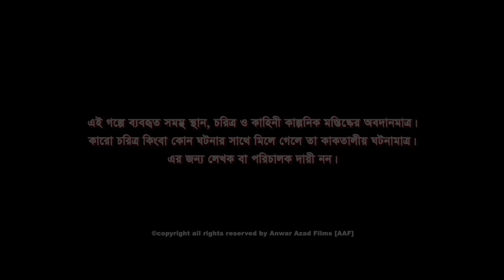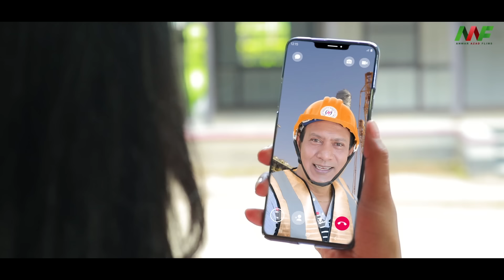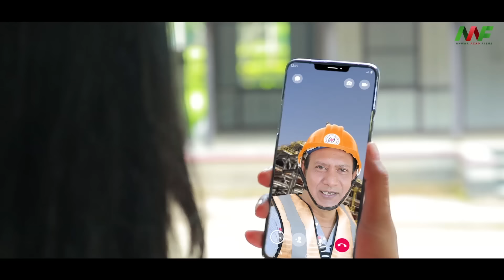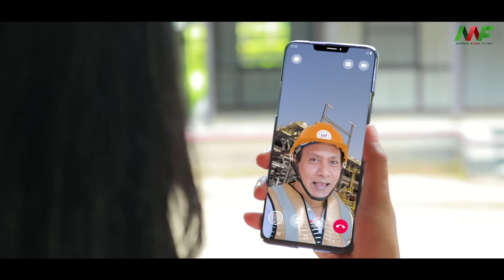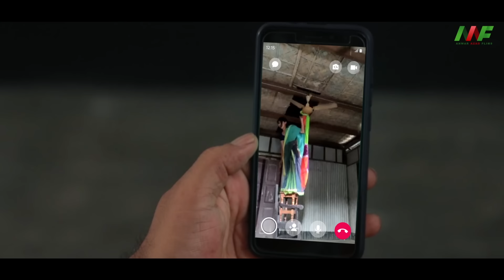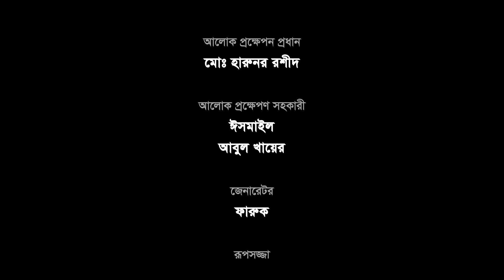Probashi Vabi | প্রবাসী ভাবী | Pran Roy| Kazi Raju | Tanin Tanha |প্রবাসী জীবন | Eid Natok 2022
ফিকশন ওয়েবফিল্ম
মা, মাটি, দেশ ও রপারিবারিক জীবনে সুখ কিনতে কিনতে প্রবাসীরা নেজের জীবনের সুখটা ই যে বিক্রি করে দেয় প্রবাস নামের বাজারে” অনেক সুখের আশায় ... হাজার কষ্টের মাঝে জীবনের সুখ দুঃখ বিসর্জন দিয়ে বছরের পর বছর কাটিয়ে দিতে হয় প্রবাসে।
কষ্ট অর্জিত প্রবাসীদের অর্থ এবং দেশে রেখে যাওয়া নতুন বউ এই গল্পের মূল চরিত্র। প্রতিটি প্রবাসী ও তার পরিবার কে এই গল্পটি দেখার অনুরধ করছি। তাদের কে কেন্দ্র করেই আমাদের এই  প্রয়াস-
পাশে থেকে উৎসাহ প্রদান করুন। বাংলা নাটকের সাথে থাকুন।
Probashi Vabi | Eid wed film2022 | Anjuman Shirin |  Kazi Raju  |Pran Roy|Tanin Tanha | Bangla natok
Producer: Anwar Azad
Story & Directed by Shoyeb Sadik Shojib
Script: Borjahan Hossain
Casting: Anjuman Shirin Alam , Pran Roy, Tanin Tanha, Kazi Raju, Doyel Raja, Sejuti Islam & more others
Cinematography: Azizul Islam Akash
Editor: Dip Karmokar
Chief Assistant Director: Akter Hamid
Assistant & Casting Director: Mahabub Hasan Plabon
Assistant Director: Aminul Islam Rana
Produced by: Anwar Azad Films

Bangla Telefilm
গল্প, প্রয়োগভাবনা ও পরিচালনায়: সোয়েব সাদিক সজীব
রচনা: বরজাহান হোসেন
অভিনয়ে: শিরীন_আলম, প্রান_রায়, তানিন_তানহা, কাজী_রাজু, দোয়েল রাজা, সেজুতি ইসলাম, টিটু শেখ, আসাদুজ্জামান হেলাল
প্রযোজনা: আনোয়ার আজাদ
চিত্রগ্রাহক: আজিজুল ইসলাম আকাশ
সম্পাদনা ও কালার গ্রেডিং : দীপ কর্মকার, গ্রিনি স্টুডিও
আবহ সংগীত: কামরুজ্জামান সুজন
গানঃ আমি তোর নাম লইয়া কান্দি
কথা ও সুরঃ হেমাঙ্গ বিশ্বাস
কন্ঠঃ দোয়েল রাজা
গানঃ প্রবাসী জীবন
কথা ও সুরঃ সোয়েব সাদিক সজীব
কন্ঠঃ মইশাল রাজা
গানঃ ওগো তোমার আকাশ দুটি চোখে
কন্ঠঃ শুভ দাশ
মিউজিক কম্পোজার : মুখেশ ইন্দু
রেকর্ডইস্ট : আসিম চন্দ্র বাপ্পি
প্রধান সহকারী পরিচালক : আখতার হামিদ
সহকারী পরিচালক :মাহাবুব হাসান প্লাবন , আমিনুল ইসলাম রানা
চিত্রগ্রহণ সহকারী : রঞ্জন দেবনাথ ,সাইফুল ইসলাম ,নাজিম
আলোক প্রক্ষেপন প্রধান, মোঃ হারুনর রশীদ
আলোক প্রক্ষেপণ সহকারী: ঈসমাইল, আবুল খায়ের
জেনারেটর :ফারুক
রূপসজ্জা: মোঃ মাসুদ রানা
রুপসজ্জা সহকারী: মোঃ হারুন
লোকেশন: হোতাপারা
প্রোডাকশন ম্যানেজার : মোঃ মিন্টু
প্রোডাকশন বয়: কবির , আরিফুরজামান আনন্দ
খাবার: করিম, হোতাপারা
গাড়ি সরবরাহ: রাসেল , জুবায়েদ
প্রযোজিত : আনোয়ার আজাদ ফিল্মস

Anwar Azad Films [AAF], a Sister Concern of Canadian Media Entertainment Inc.is one of the Newest Film Production and Distribution Company in Canada and Bangladesh established by Bangladeshi Canadian Anwar Azad. AAF Wants to Participate Every Part of The Value Chain from Production to Post-production, Domestic and International Distribution, Music & Home Entertainment, Digital Marketing, Design, Merchandising, Talent Management, Brand Partnerships, Music Studios and Film Studios – all In-house Facilities. The Main Deliberation of AAF is to Distribute Bengali Culture Worldwide by Making Good Films.
We are Making Entertaining Programs likes Films, Short films, Fiction, Drama, Tele-Film, Documentaries, TVC, Talk show, Mass Journalism, Tutorial, Review, Joyous and Fun-packed Educational Programs, Cartoon, Songs, Dances  Program, Music & Music Videos etc.